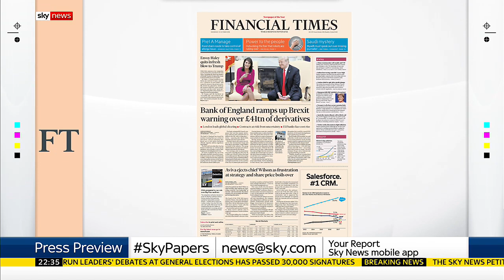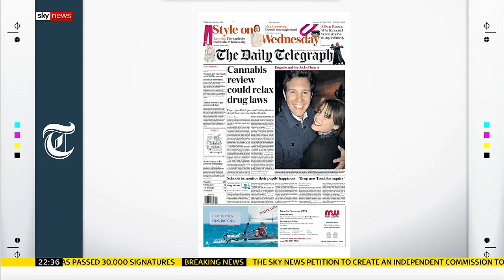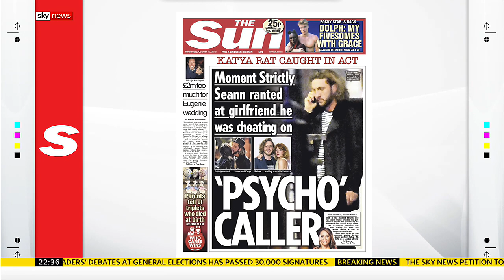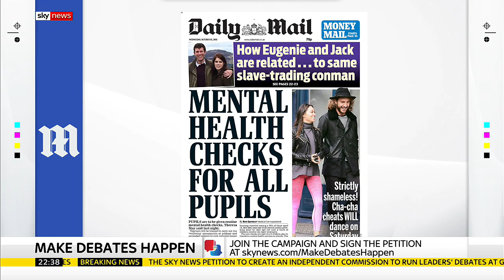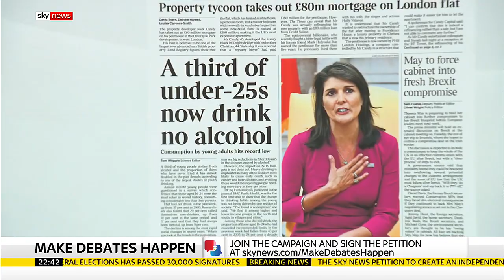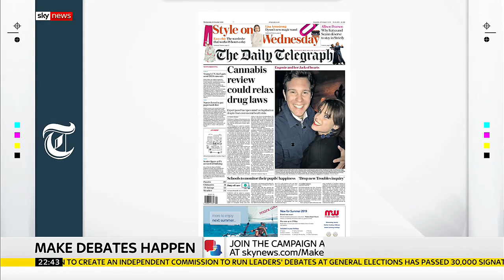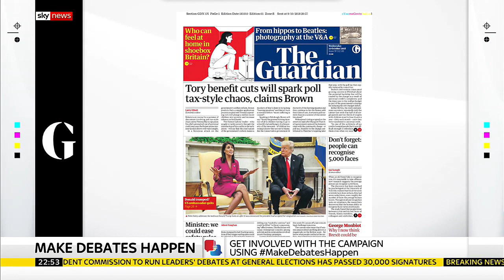Press Preview: Ayesha Hazarika/Tom Newton Dunn - 9.10.2018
A look at the front pages of the newspapers in the UK for Wednesday with Ayesha Hazarika and Tom Newton Dunn on Tuesday 9th October 2018.